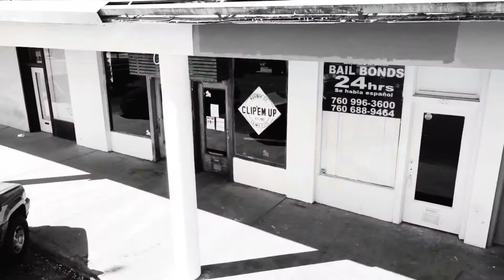Clip Em Up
Made a quick clip of tyke best barbershop in town